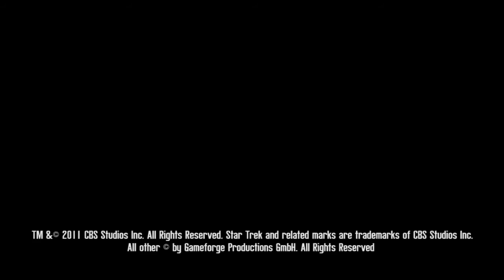Sprachkurs Klingonisch 15 Shopping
Wer das eben gelernte im Spiel anwenden will, kann das